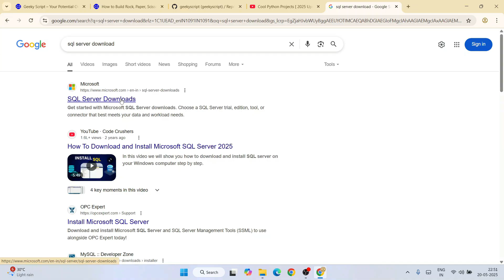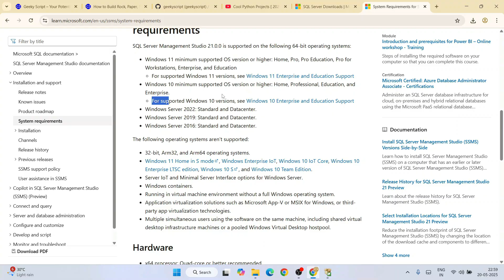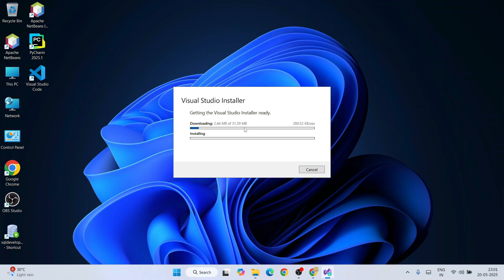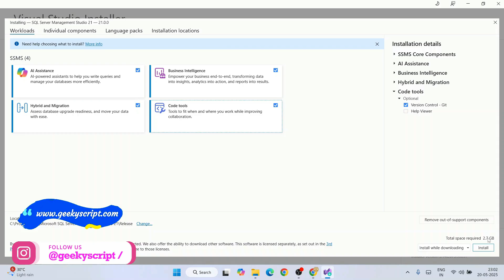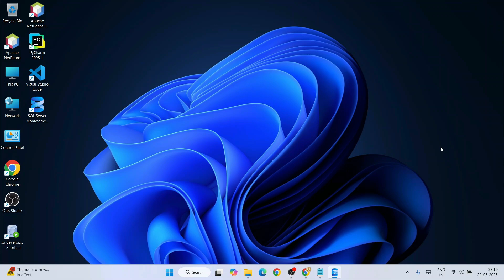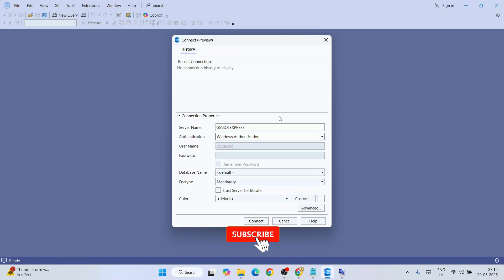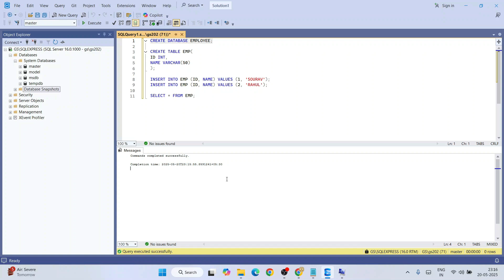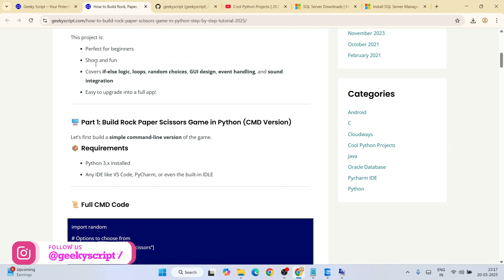How to Install SQL Server Management Studio 21 (SSMS) on Windows 10/11 [ 2025 ] Microsoft SQL Server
Hello Everyone! Today, in this video, I am going to step by step guide you on How to install Microsoft SQL Server with SQL Server Management Studio 21 (SSMS 21) for writing SQL queries on Windows 10/11.

🚀 Installing SQL Server Management Studio 21 with Microsoft SQL Server is very easy. Just follow the following steps, and there you go to create your first SQL database!! So let's begin.

Step 1.  To install Microsoft SQL Server, first you just need to download the installer from the following Link:

Step 2. After downloading Microsoft SQL Server Express Edition, run the .exe by double-clicking it.

Step 4. Now, simply install all Microsoft SQL Server Express Edition as shown in the video.

Step 5. After installation, you need to install SQL Server Management Studio 21, or SSMS 21. So download it from the following link:

Step 6. Now, after installation, simply login to the server using Windows authentication as shown in the video.

Step 7. After connecting, it's time to create your first SQL database. For that, simply type CREATE DATABASE yourdatabasename;

🚀 Topics addressed in this tutorial:
✅ How To Download And Install MySQL and Workbench IDE On Windows 10/11 64 bit OS
✅ How to install the Microsoft SQL Server on Windows 10/11
✅ Install Microsoft SQL Server on Windows 10/11
✅ How to Install Microsoft SQL Server and Get Started